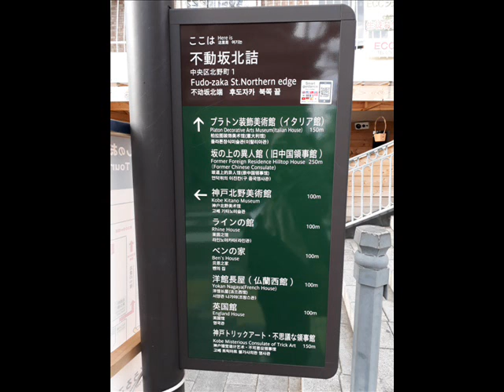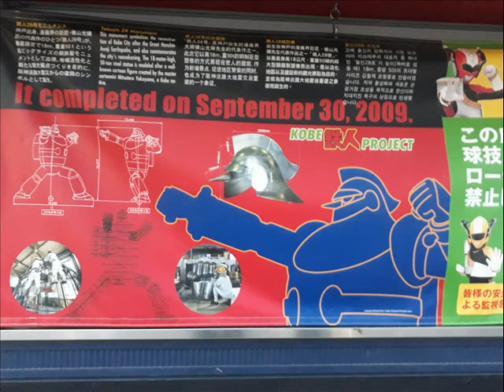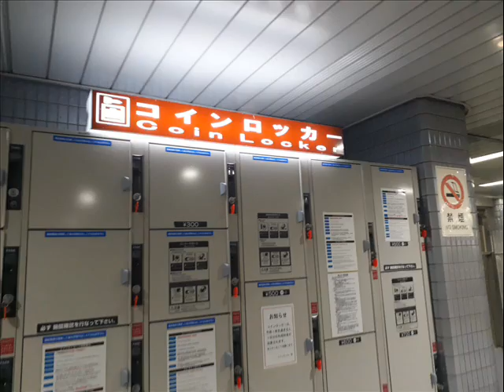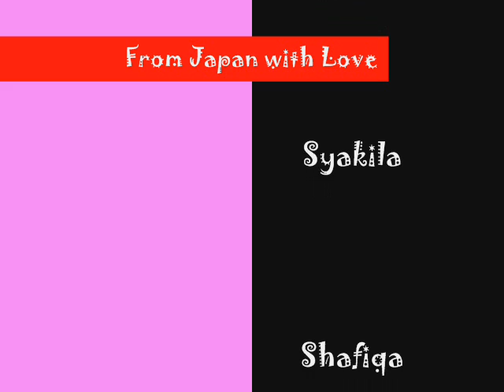Kansai Dec2017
Kobe Nunobiki Herb Garden& Ropeway
Kitano Injikan
Tetsujin 28 Monument
Kobe Harborland
Kobe Ferris Wheel
Anpanman Museum

Osaka Castle
Umeda Skybuilding
Tempozan Ferris Wheel